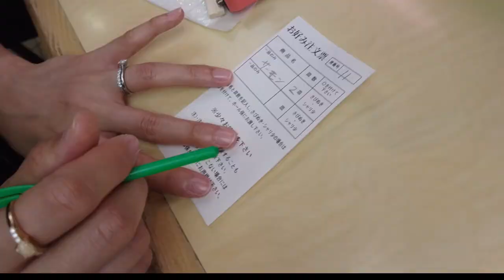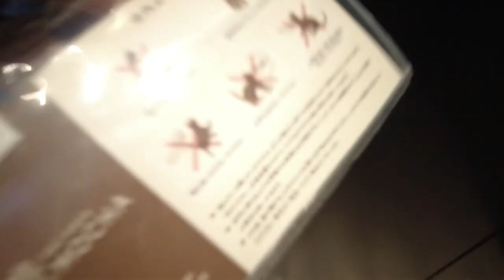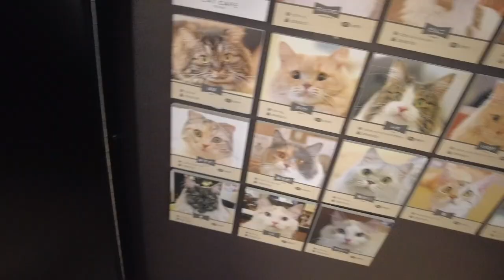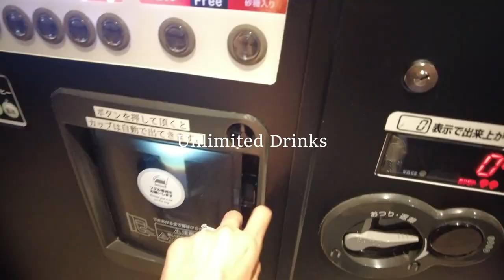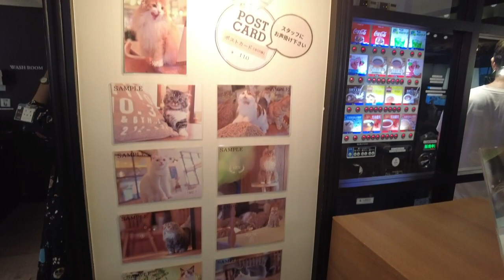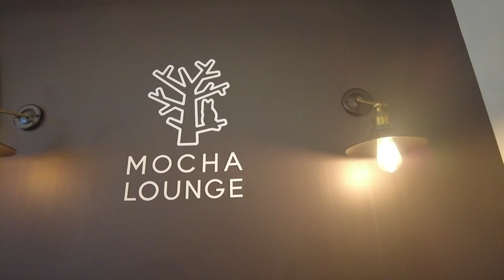[TOKYO VLOG] 🐈Visiting a Japanese cat cafe in Ikebukuro Tokyo | Conveyor belt sushi in Japan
"Cat cafe Mocha" is a popular Japanese cat cafe chain. Tom and I visited one of the branches in Ikebukuro, Tokyo. We enjoyed playing and spending some time with the adorable cats there.
Also, the conveyor belt sushi restaurant called "TENKA ZUSHI Ikebukuro" offers you delicious and affordable sushi.

【Cafe & Restaurant🍽️】
- Cat Cafe Mocha

💴Price
¥220 per 10 mins (Weekdays)
¥250 per 10 mins (Weekends & Holidays)

* Maximum Charge
¥2,640 (Weekdays)
¥2,970 (Weekends & Holidays)
* Unlimited drink fee ¥385 per person will be applied.

【Timestamps🎞️】
00:00 Opening
00:22 Kaiten sushi (conveyor belt sushi) lunch in Ikebukuro “TENKA ZUSHI Ikebukuro”
02:00 Heading to the “Cat Cafe MOCHA lounge Ikebukuro”
03:06 Meeting the cats
04:50 Cat ice cream
05:55 Cat cosplay
06:16 Spending more time with the cats